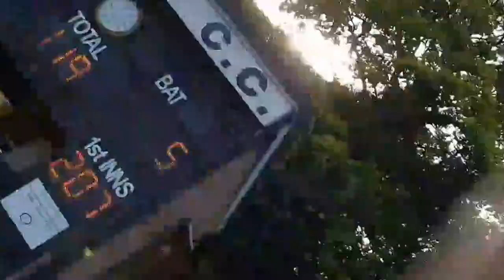Capricorn CC vs Orset CC Club Cricket England Sunday 7th May 2017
Friendly Match